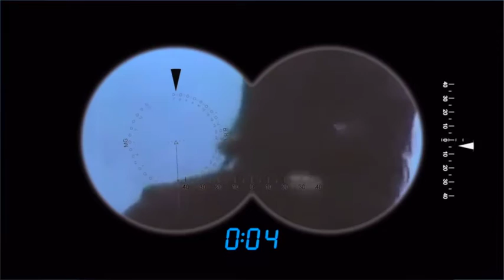SCHWORB (8) - Der Schweizer Wochenrückblick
Problem-Yeti: Lebt ein myteriöser Schneemensch am Hochybrig?
Problem-Ehen: Endlich können Kinder zwei schwule Väter adoptieren!
Problem-Röhre: EU-Absenz reisst Gotthard ins Gefühls-Loch

Schworb, der Schweizer Wochenrückblick, präsentiert vom Nebelspalter, der ersten und letzten Satire-Instanz. Mit David Bröckelmann, Esther Schaut und Hansjörg Enz, Produktion: Roland Schäfli.